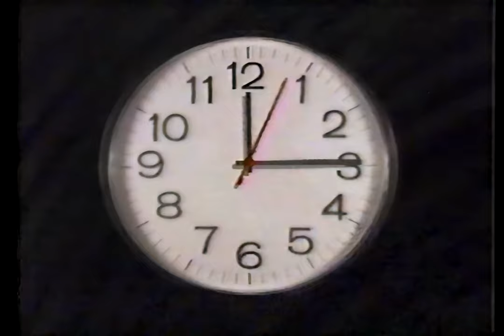Tommy Boyce on Valleri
The late great Tommy Boyce discusses the song Valleri on an installment of MTV's I Was A Teenage Monkee.